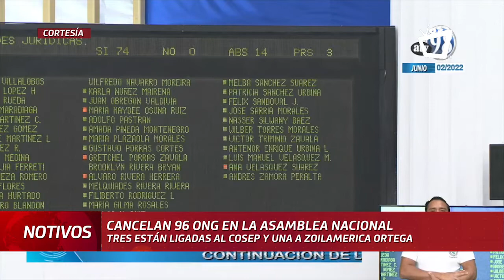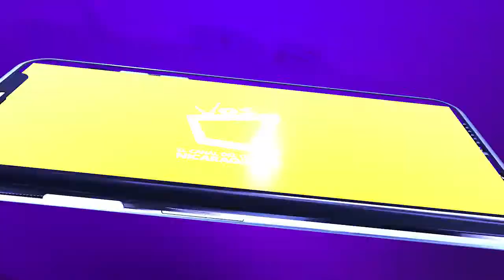96 ONG fueron canceladas por la Asamblea Nacional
Hasta 2 de junio se han cancelado 350 ONG durante el 2022 y solo en el mes de mayo fueron hasta 177 las erradicadas en la Asamblea Nacional.